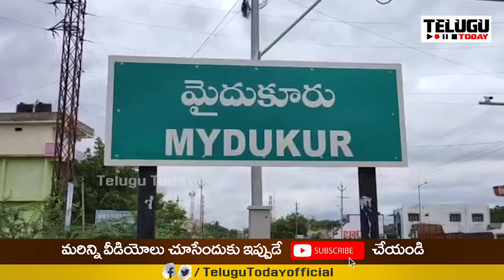కడపలో టీడీపీ గెలిచే మొదటి సీట్ ఇదే | Sensational Report on Telugu Desam Party in Kadapa | T T